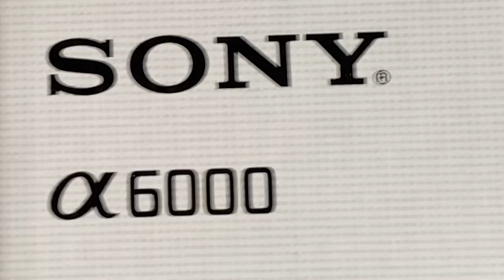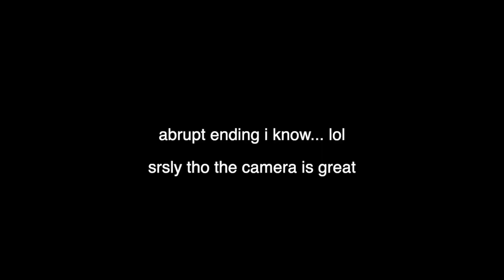I Got a new Camera! - Delta Unboxes